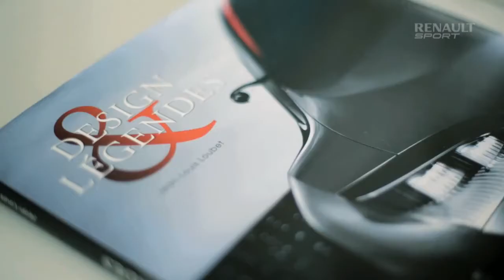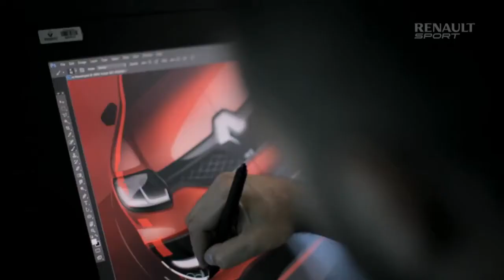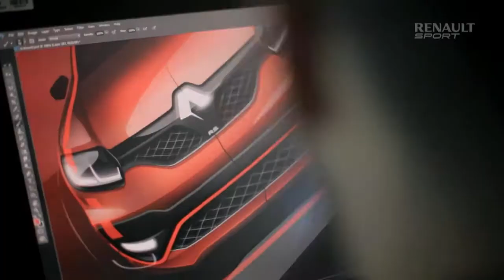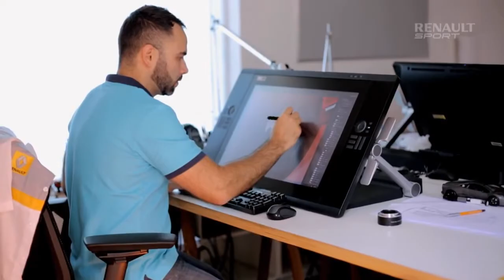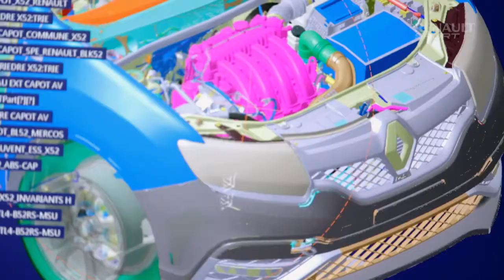Renault Sandero RS